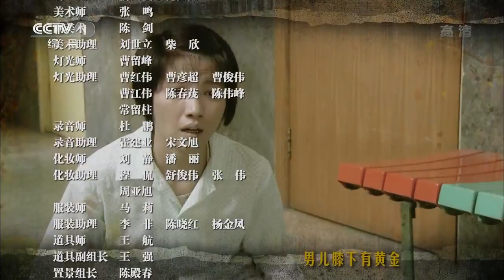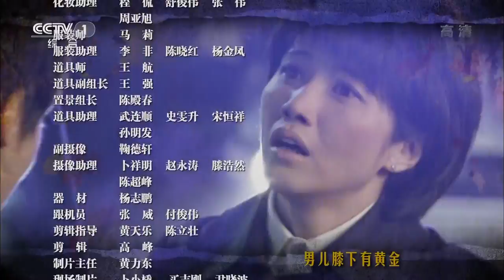《满秋》 第1集 满秋庆祝婆婆志刚母亲五十大寿 志刚移情别恋小三（主演：颜丙燕、牛莉、乔振宇）| CCTV电视剧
本集剧情：
满秋和郭母为庆祝自己的五十大寿，在家包饺子，等着进城打工的志刚回家。离家四年的志刚要回家，吴媚和女儿也要一起回去，被他拒绝了。乃文要吃饺子，郭母不同意，她坚决要等到明天乃刚回来再吃，乃文生气的回自己屋了，满秋给她送饺子，她在为嫂子打抱不平。志刚回家，没有赶上汽车，他去一家饭店吃饭，听到两个人在谈结婚的事，他说结婚有什么好的，一张纸压死人，他们一起谈话，志刚说了自己的情况，不喜欢自己的媳妇，现在在外面有了中意的人。

【节目简介】
《满秋》是由黄力加和蒲剑执导，卜可编剧，颜丙燕、李坤霖、乔振宇和宋佳伦等主演。
该剧讲述了一个女人和四个男人的故事，是一个有关拯救“富二代”的有关母亲的励志故事